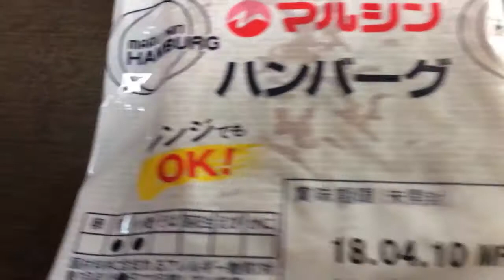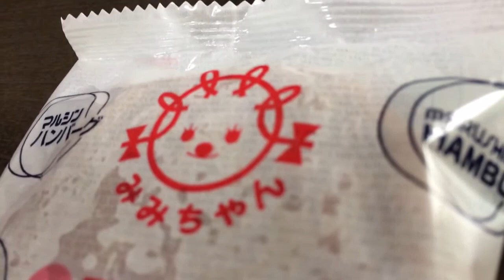マルシンフーズ マルシンハンバーグ！vol.1/4（表紙）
商品毎に、
vol.1/4（表紙）→